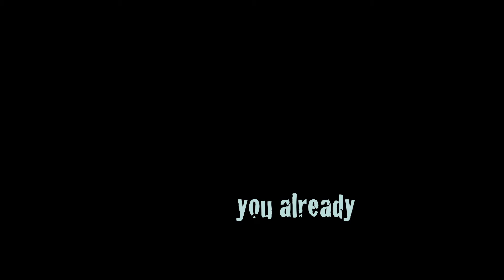Animated Text Assignment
I animated text to a clip from Silence of the Lambs using After Effects.